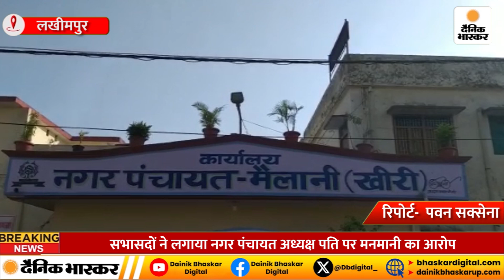Lakhimpur: सभासदों ने लगाया नगर पंचायत अध्यक्ष पति पर मनमानी का आरोप